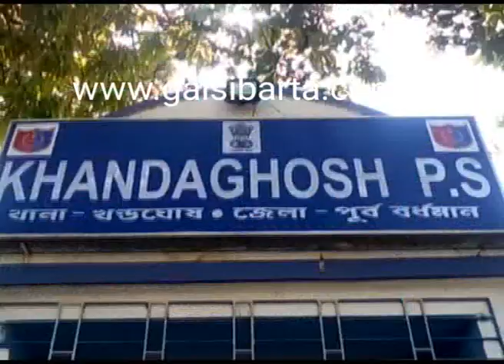পুলিশ কে একি বললেন বিজেপির সৌমিত্র খাঁ? | SUMITRA KHAN | BJP | BENGAL BJP - GALSI BARTA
পূর্ব বর্ধমানের খন্ডঘোষের শশঙ্গায় *সৌমিত্র খাঁর গাড়িতে হামলার অভিযোগ*
বিষ্ণুপুর কেন্দ্রের বিজেপি প্রার্থী সৌমিত্র খাঁ
কালো পতাকা দেখিয়ে পতাকার ডান্ডা দিয়ে গাড়িতে আঘাত করার অভিযোগ
অভিযোগ তৃনমূলের বিরুদ্ধে
প্রতিবাদে খন্ডঘোষ থানার সামনে রাস্তায় বসে বিক্ষোভ সৌমিত্র খাঁর
 *পুলিশকে লক্ষ্য করে গালিগালাজ করেন তিনি*
অভিযোগ অস্বীকার তৃনমূলের